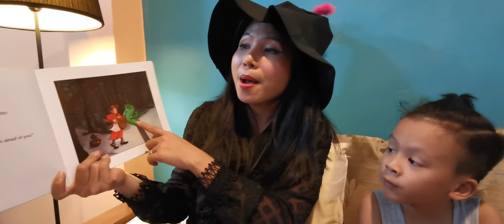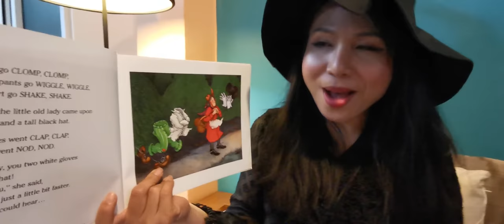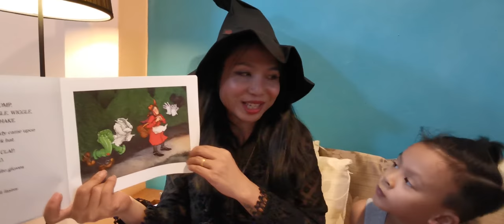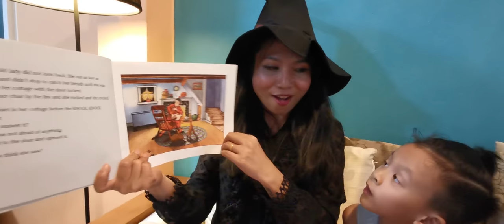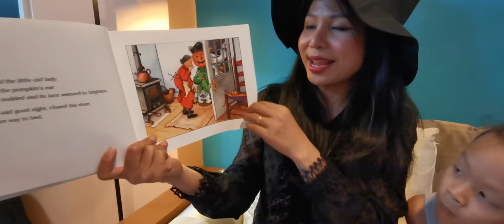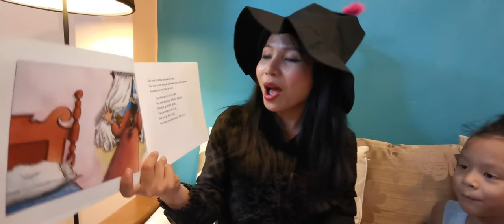[Story Book] The Little Old Lady Who Wasn't Afraid of Anything By Linda D. Williams [Teacher Golf]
The Little Old Lady Who Wasn't Afraid of Anything
By Linda D. Williams
Read by Teacher Golf & TJ